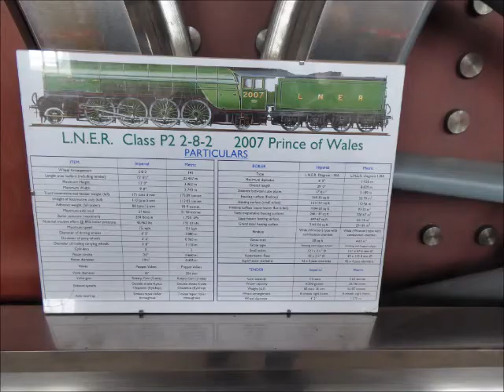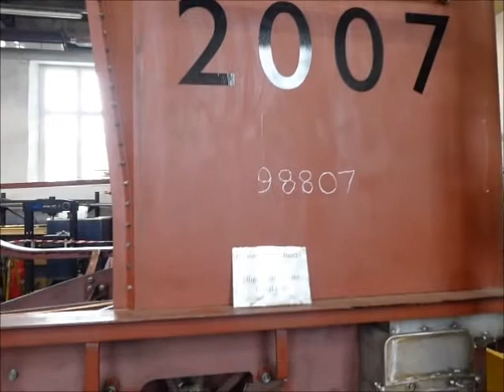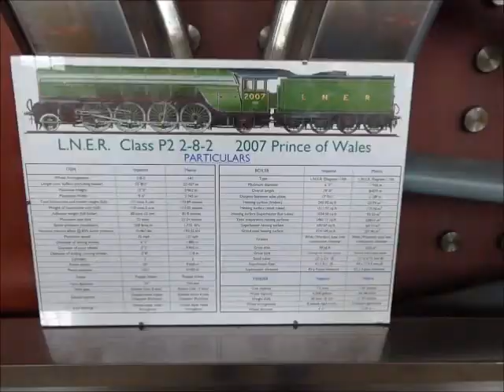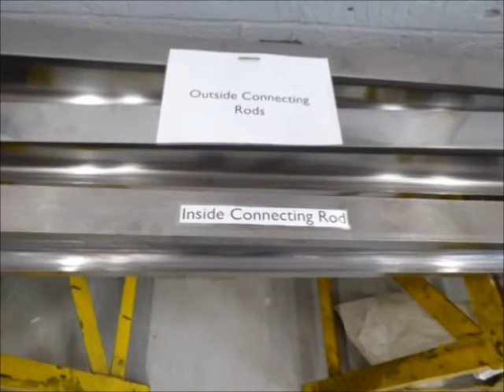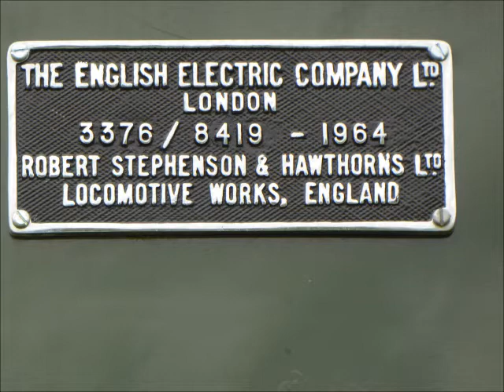L.N.E.R. P2 2007 "Prince of Wales" 7/5/22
Also can be seen D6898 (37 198)